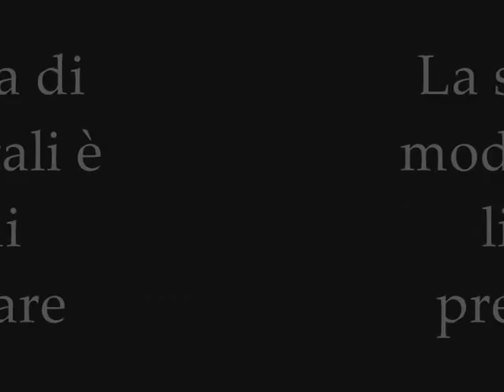Scuola Vitali Fashion Show 2008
Sfilata di Moda degli allievi della Scuola di Moda Vitali per festeggiare i 50 anni di attività della Scuola.